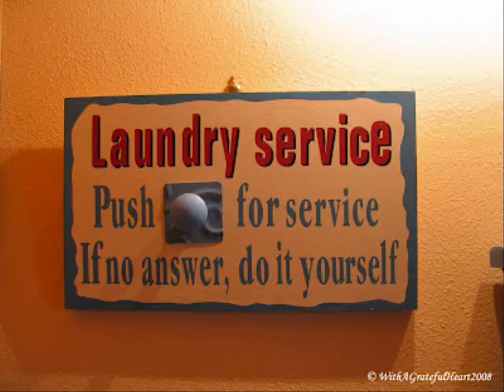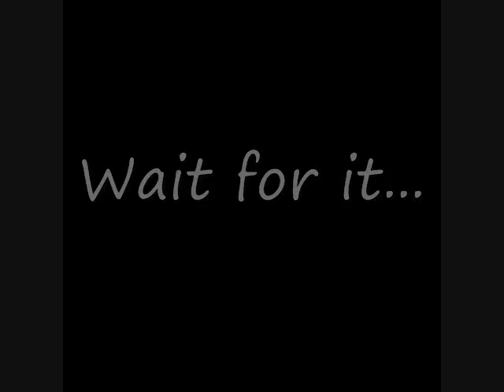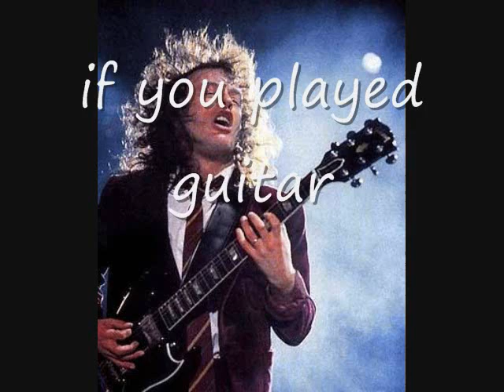Here With Me_0001.wmv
One of my original compositions and my VERY first video for one of my songs.  -_^